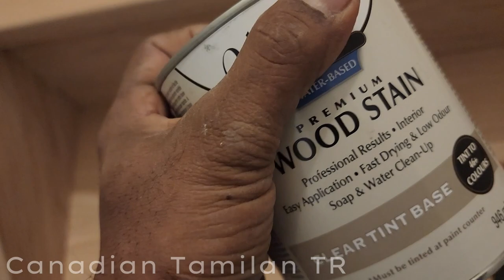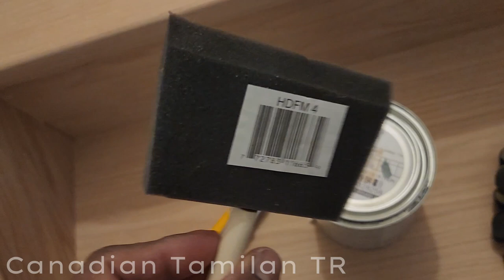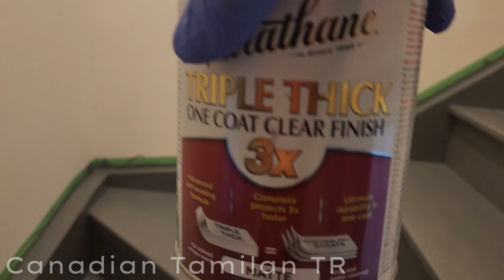How to Stain Stairs Canadian Tamilan TR